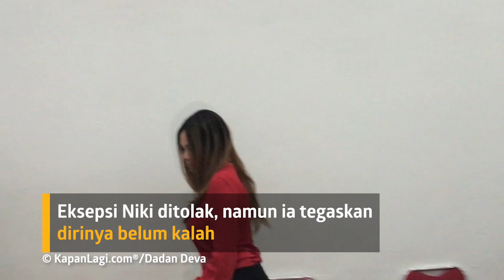Nikita Mirzani Ingin Pakai OOTD Termahal Untuk Ketemu Dipo Latief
KAPANLAGI.COM - KLovers,
Sidang lanjutan kasus dugaan penganiayaan dengan terdakwa Nikita Mirzani versus Dipo Latief digelar pada 12 Maret 2020. Eksepsi Niki ditolak, namun ia tegaskan bahwa dirinya belum kalah! Malah, Niki siap lahir batin untuk bertemu Dipo di agenda persidangan lainnya.